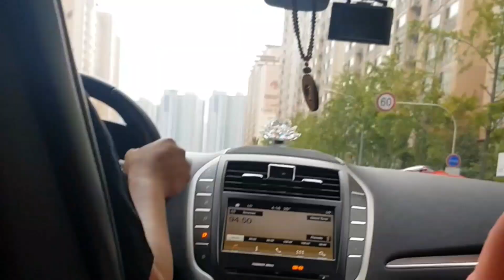Family lunch with doggies👩‍👧‍👦👨‍👦🐩🐶🐶🚘(Daegu South Korea)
First time namin dito . Enjoy ang puppy namin at cmpre kami din masarap ang meat nila dito. Sa una lng takot takutan🐩 si Rhona😅😂 please watch... the restaurant is really nice😍